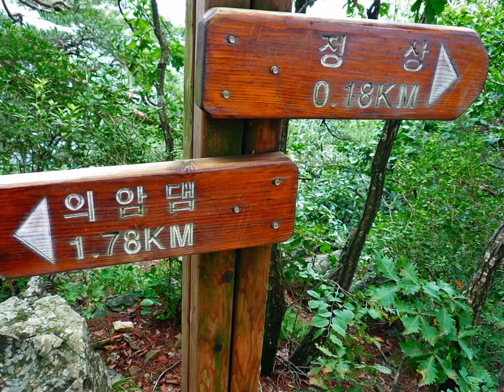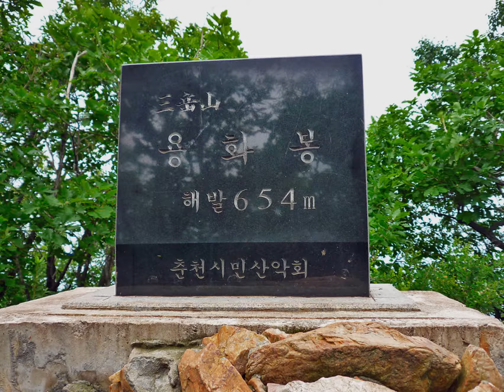삼악산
이 동영상은 20090719 삼악산 미답산행 스냅촬영으로 만들었습니다.